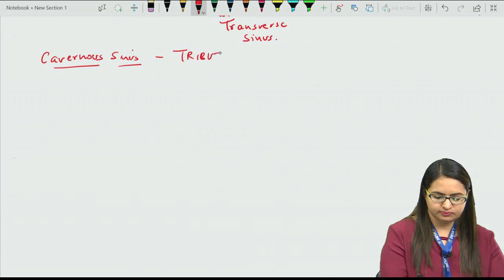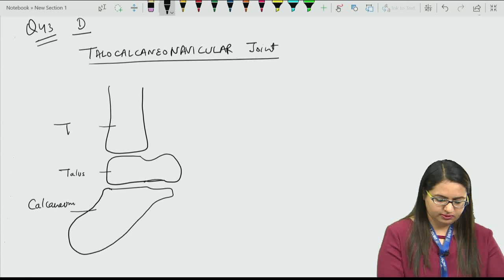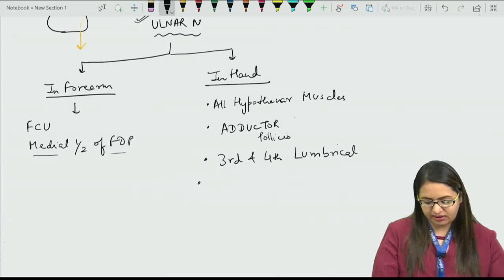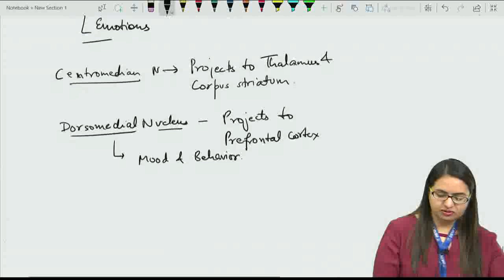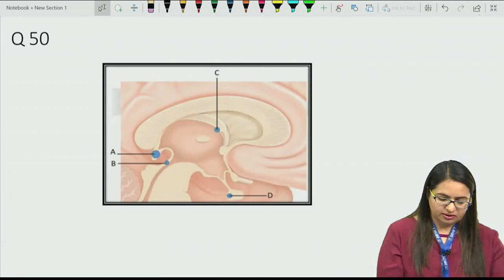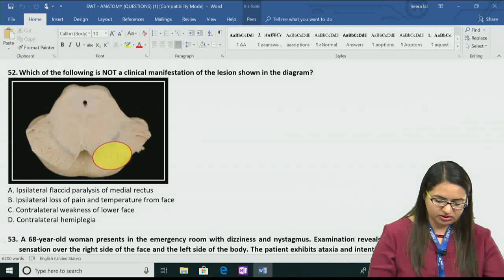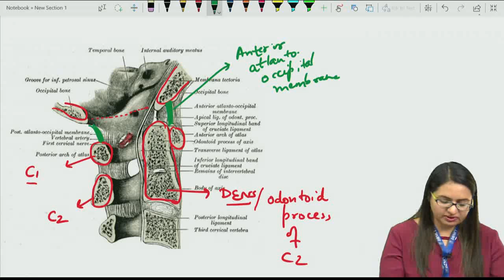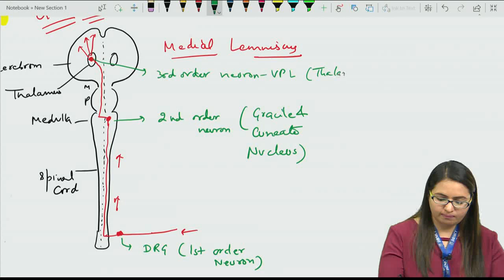SUBJECT WISE TEST SERIES - ANATOMY - PART - 3 (APRIL - 2019)